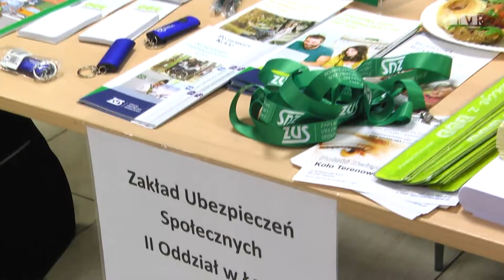"Dzień Osób z Niepełnosprawnością" w Zduńskiej Woli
W Powiatowym Międzyszkolnym Ośrodku Sportowym w Zduńskiej Woli odbył się "Dzień Osób z Niepełnosprawnościami". Można było skorzystać z porad ekspertów Zakładu Ubezpieczeń Społecznych i innych instytucji.